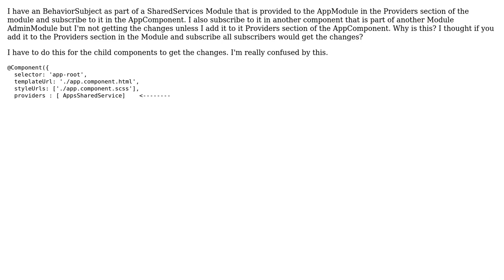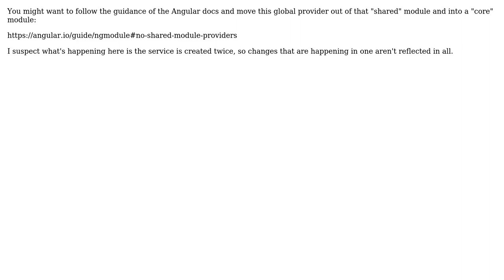Angular 4 Shared Service Observable Behavior Subject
With thanks & praise to God, and with thanks to the many people who have made this project possible! | Content (except music & images) licensed under CC BY-SA | Music | Images & others | With thanks to user Sam Storie user Fab and the Stack Exchange Network Trademarks are property of their respective owners. You are responsible for your own actions.